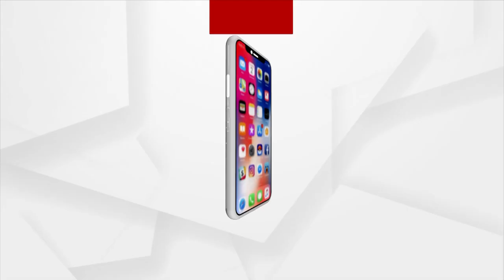ମକର ସଂକ୍ରାନ୍ତି ଅବସରରେ ପଶ୍ଚିମବଙ୍ଗରେ ଗଙ୍ଗାସାଗରରେ ଆରମ୍ଭ ହୋଇଯାଇଛି ବିଶ୍ବପ୍ରସିଦ୍ଧ ମେଳା ।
ମକର ସଂକ୍ରାନ୍ତି ଅବସରରେ ପଶ୍ଚିମବଙ୍ଗରେ ଗଙ୍ଗାସାଗରରେ ଆରମ୍ଭ ହୋଇଯାଇଛି ବିଶ୍ବପ୍ରସିଦ୍ଧ ମେଳା । ସାହି ସ୍ନାନରେ ଯୋଗ ଦେଇଛନ୍ତି ୩ ଲକ୍ଷରୁ ଅଧିକ ଶ୍ରଦ୍ଧାଳୁ...ମେଳାରେ କୋଭିଡ୍ କଟକଣା ଉପରେ ପ୍ରାଧାନ୍ୟ ।ମକର ସଂକ୍ରାନ୍ତିରେ ଏଠାରେ ବୁଡ଼ ପକେଇ ସୂର୍ଯ୍ୟଦର୍ଶନ କଲେ ମିଳିଥାଏ ଅନେକ ପୂଣ୍ୟ ।